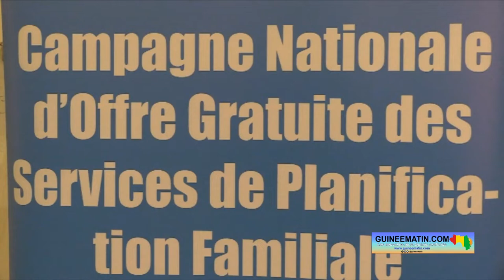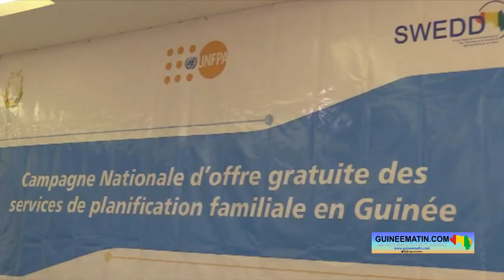Conakry: lancement de la campagne nationale d’offre gratuite des services de planification familiale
C’est dans un réceptif hôtelier de la capitale guinéenne que la campagne nationale d’offre gratuite des services de planification familiale a été lancée dans la matinée d'huer, lundi 31 octobre 2022. Le but étant de sensibiliser les femmes, filles mais aussi les hommes sur la planification familiale pour préserver la santé des femmes et des nouveau-nés. La cérémonie a réuni des cadres du ministère de la Santé et de l’Hygiène publique, de la direction nationale de la santé familiale et de la nutrition, de l’UNPA et d’autres partenaires techniques et financiers mais aussi plusieurs autres participants, constaté un reporter que Guineematin.com avait dépêché sur place.

La planification familiale reste un enjeu majeur dans les pays pauvres. Et elle y est confrontée à plusieurs obstacles liés notamment aux pesanteurs socio-culturelles mais aussi à la disponibilité des produits contraceptifs sur l’ensemble du territoire national. Pour remédier à ces différentes difficultés, la direction nationale de la santé familiale et de la nutrition, en collaboration avec le Fonds des Nations Unies pour la population (UNFPA) ont procédé au lancement de la campagne nationale d’offre gratuite des services de planification familiale en Guinée.